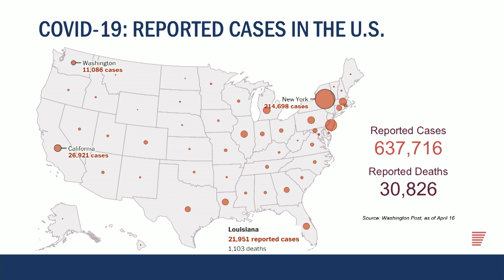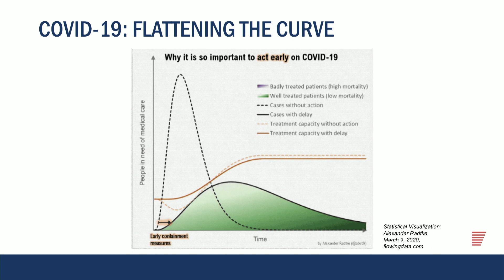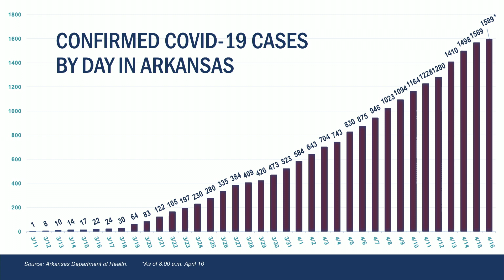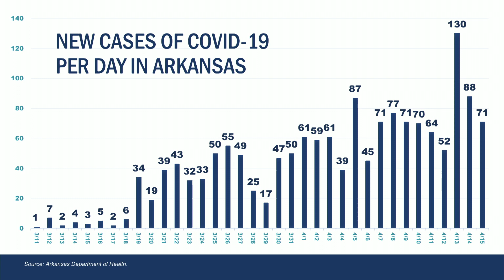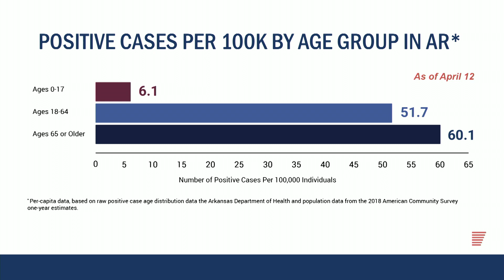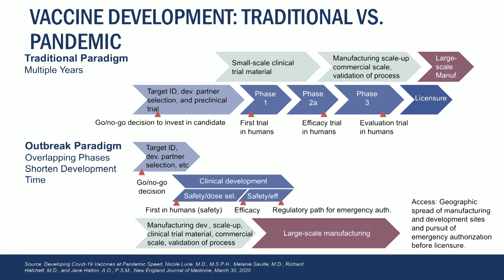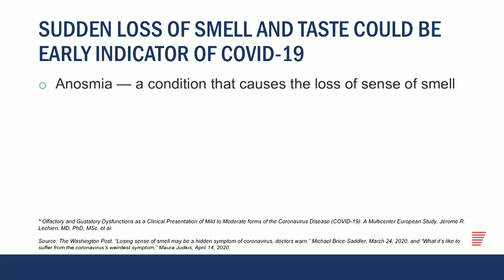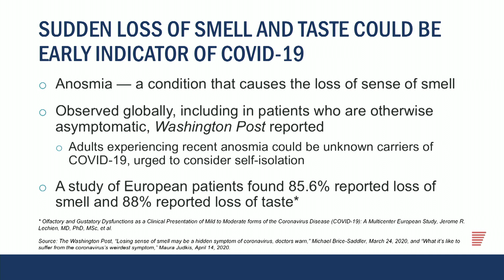COVID-19: Arkansas Employer Update with Dr. Joe Thompson and Randy Zook (April 16, 2020)